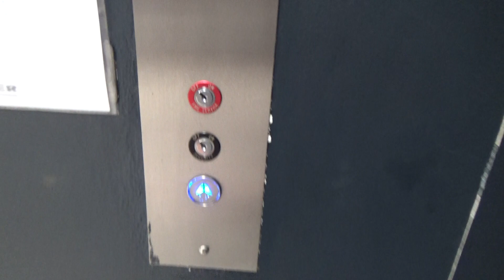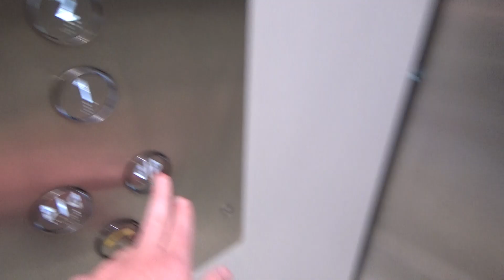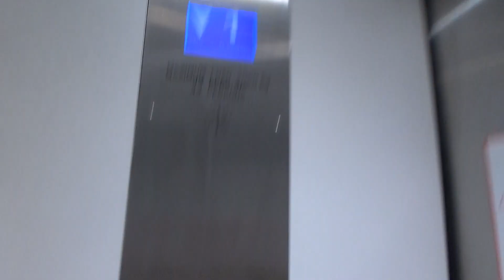[R] LCE modernisation? EPL mod. Kone Traction elevator at Myer, Charlestown Square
I'm pretty sure that this has been modernised with LCE; I'm not fully sure however. This has spring door equipment; so that proves this was an EPL originally.

Brand: EPL (modernised by Kone)
Type: Traction
Model: ???
Levelling description: Direct approach to floor (?), pre-door
Capacity: 3,050 kg (44 persons, approx 6724 lb.)
Fixtures: Blue Dewhurst US95
Year installed: 1980s
Year modernised: 2000s
Floors served: 3 (1, 2, R)
Death-Trap Rating: 2/10

Camera used: Sony Handycam CX405
Resolution: 1920x1080p